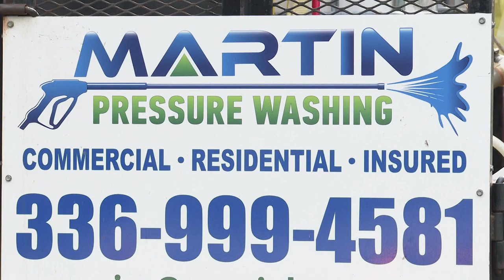Two Triad men put out a tractor trailer fire with a pressure washer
They saw the fire on Business 40 in Kernersville and sprung into action.